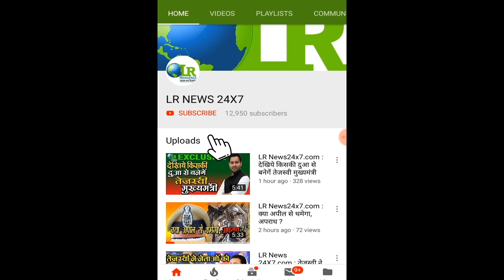LR News 24x7.com: पुलिस-प्रशासन ने मिलकर जबरन दिलवाया भाजपा को वोट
लोकसभा चुनाव 2019
पुलिस-प्रशासन ने मिलकर जबरन दिलवाया भाजपा को वोट